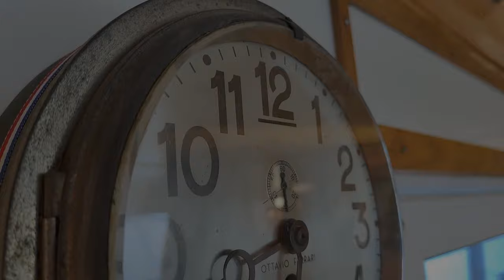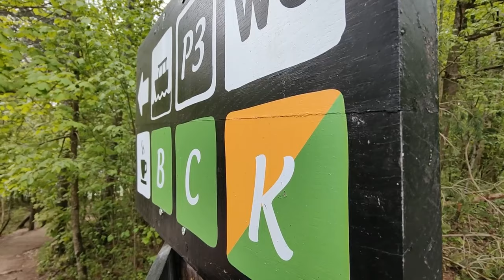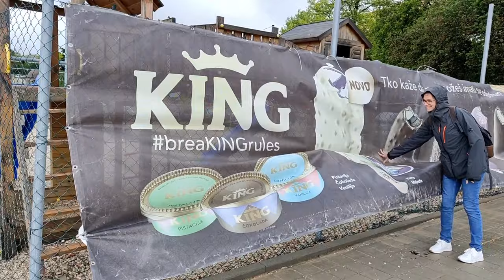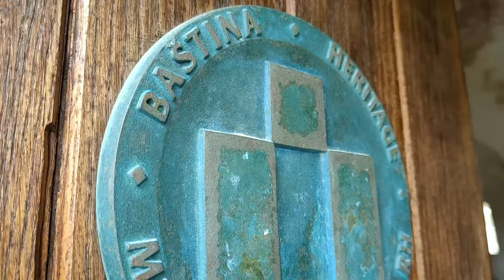The Beauty of CROATIA: Is this your next 2024 Adventure?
00:00 🌞 Dreaming of Summer 2024? Explore Zadar, Croatia! 🏖️
The locals are super friendly, the accommodation amazing and you have some of the best scenery in Europe, like PLITVICE and KRKA National Parks and other incredible destinations. Here is our itinerary and tips to help you make the most of your holiday in CROATIA.

00:35 🚌 Getting There

Take the shuttle bus for less than 5€/pers and in just 20min you'll be at Zadar bus station or in the town centre. We booked our apartment on booking.com for a reasonable price. It was a lovely little house, clean and the owners were nice and friendly. If you're coming from Split, you can get the bus. It took us 2.5h.

01:19 🏰 DAY 1:Relaxation and cultural exploration

Immerse yourself in Zadar's rich HISTORY with a city tour, visiting the Roman Forum, St Donatus' Church, St Anastasia's Cathedral and the People's Square.
Head to the Five Wells Square and take a relaxing walk in the nearby PARK. You'll have plenty of opportunities to taste the LOCAL CUISINE. Don't miss The Land Gate to see our doggy 🐶 friend (min2:48). And walk along the sea 30min to enjoy the sunset at the SEA ORGAN and GREETINGS TO THE SUN.

03:05 ⛵ DAY 2: Boat trip to TELASCICA and KORNATI NP

You can go to the harbour at Gradski most (town bridge) to choose your boat. We had three options depending on the size of the boat. The owner will give you the programme for the day. We chose the medium size boat because we learned that the small boat takes more time to reach the destination, and the big boat there are many more people on it, which makes it less enjoyable for us. Whichever boat you choose for 60€/pers, you will embark on a 9h boat trip, which includes breakfast with a strong speciality 🥃 and lunch. We boarded a boat called FAZANKA, owned by a professional and friendly Croatian family. First we went to the TELASCICA Nature Park, where a short walk will take you to the impressive view from the CLIFF. Another short walk will take you to the SALT LAKE OF MIR, where you can swim before returning to the boat. The second stop is at the KORNATI National Park, where you'll be able to swim in the TURQUOISE WATERS. The boat will sail past the 89 islands and reefs of the archipelago and bring you back to Zadar in time for dinner.

05:30 🌳 DAY 3: Visit the most beautiful national park in Croatia

PLITVICE LAKES NP, a UNESCO World Heritage Site, is 367m to 1,280m above sea level, so we recommend checking the forecast. It can get very crowded, so try to visit on a weekday like Monday or Tuesday. PLITVICE is a 1.5h bus ride from Zadar, and you can book the bus through Flixbus for 15€/pers. At the entrance to the park, you'll need a pass for another 25€. Trust us, it's worth it! Once inside the park, you can follow different routes depending on how much time you have. We did Route C, which was just enough for us, but we took lots of videos. The drive is beautiful and untouched, you'll pass by the nice MASLENICKI Bridge. The return journey is a good time to rest after the long walk. If you're torn between KRKA National Park and Plitvice Lakes, GO TO PLITVICE. We skiped Krka because we heard that it wasn't as spectacular and well preserved as Plitvice.

07:08 🏝️ DAY 4: Day trip to the Island of UGLJAN

We decided to go to the island of Ugljan, the closest island to Zadar. There are daily boats to PREKO. Don't forget to buy your ticket at the ticket office. Once there, we had originally planned to go to the viewpoint at Fort Saint Michael (a 1-hour walk), but we got a bit lost walking through and around the little town of Preko, so we didn't have enough time to go up there.
FUN FACT about Croatian bakeries: no matter where we go to get something, they ALWAYS put an extra pastry in our bag.

10:10 ⛪ DAY 5: Nin, the Smallest Church in the World

You can take the daily bus to the small village of Nin. The timetable is available at the bus station. A whole day is definitely needed to fully enjoy the beauty of this place. It was a great surprise to discover this village: first the historical part with the smallest church, then the lagoon with a beautiful beach and lots of small crabs. Don't worry if you decide to have a swim, they will leave you alone. At the end we also discovered a beautiful nature park where you can also watch birds.

12:39 As your guide to Zadar comes to an end, we hope we've given you some great ideas and helpful tips for your trip.

Zadar really does have it all - friendly locals, fantastic places to stay and stunning scenery. Whether you're wandering its historic streets or exploring the nearby national parks, Zadar promises to be an unforgettable destination. So WHY WAIT? Start planning your trip today and GET READY for an amazing adventure along Croatia's Adriatic coast. 🌞🌴